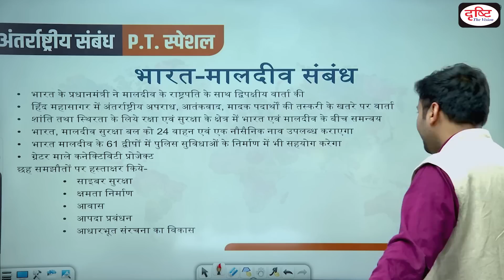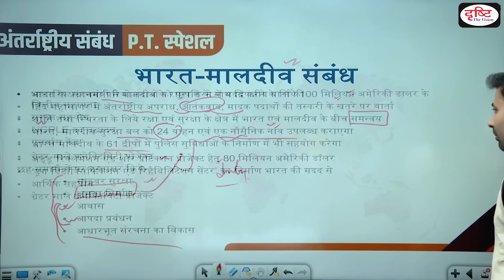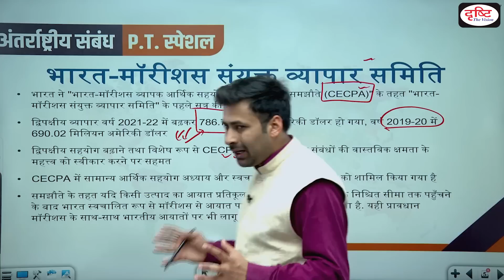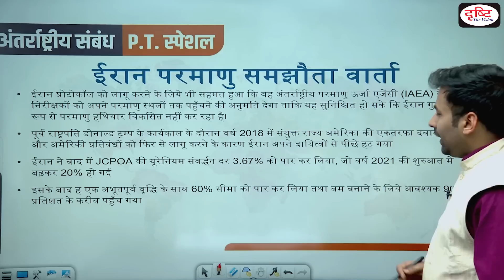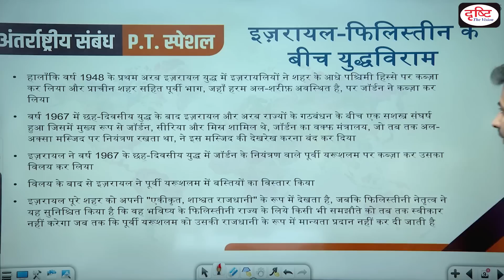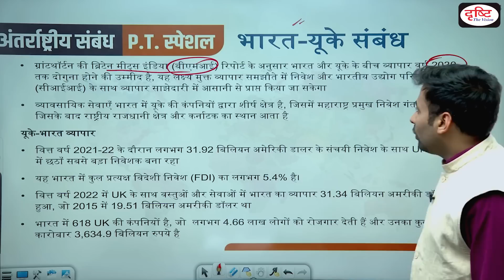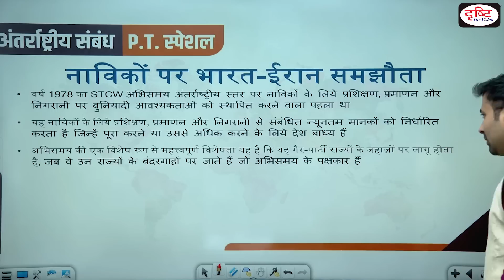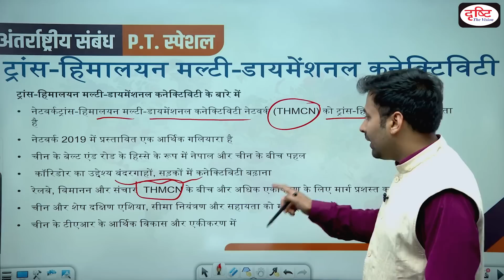Prelims Revision Series 2023 – International Relations Episode 3 | UPSC Revision | Drishti IAS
Dear Viewers,

Team Drishti IAS Hindi feels glad to announce that we have started this Prelims Revision Series 2023 based on international relations. We have tried our best to present you with a compilation of important events that occurred in the field of international relations throughout the year.

We believe it helps you to boost your knowledge towards this subject.

In this way, it will hopefully strengthen you during IAS PT 2023 (Prelims 2023). Other programs related to PT 2023 are also available on this channel.

1. Videos by Dr. Vikas Divyakriti

2. Concept Talk- By Dr. Vikas Divyakirti